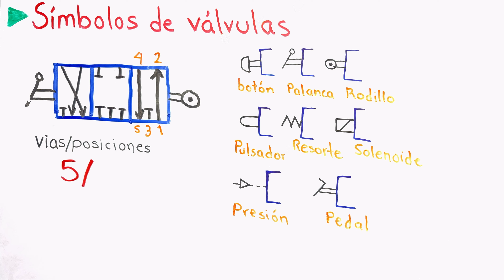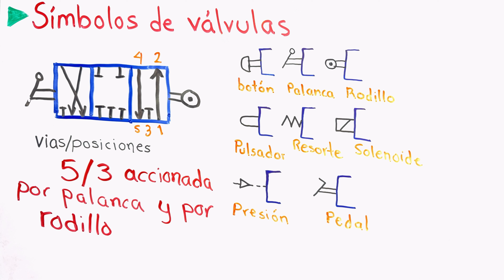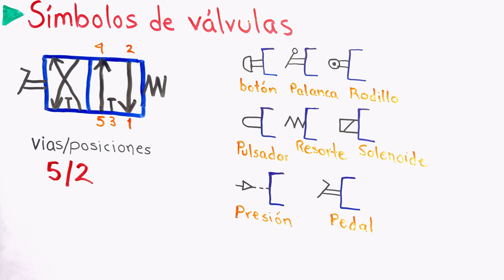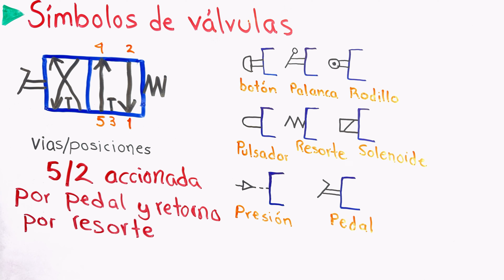✅Símbolos VÁLVULAS Neumáticas [100% 𝙀𝙛𝙚𝙘𝙩𝙞𝙫𝙤😎​🫵​💯​] Curso Electroneumática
Cómo interpretar VÁLVULAS NEUMÁTICAS en diagramas de Neumática.